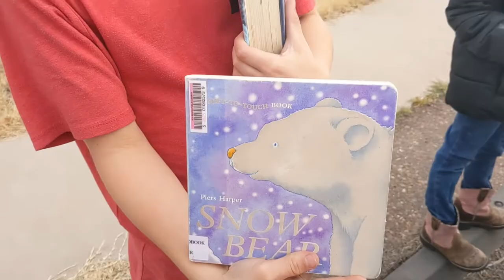Quail Moving Day!!! | Repotting Pepper Plants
Welcome everyone!! Yesterday after school we went to the library and the kids were able to pick out some really fun books.

This morning it was time to move our Christmas quail out, they are starting to get wayyy too stinky in our house.

Most of the pepper plants that I've been overwintering inside are doing so well that they need new pots!! Our aphid problem is under control and a few of the ladybugs are still hanging around- no idea where the rest got to... but there is a huge decrease in the amount we have in this room now.

Happy homesteading!!